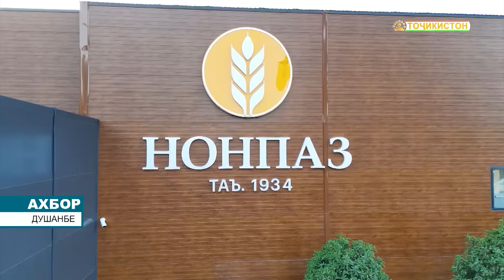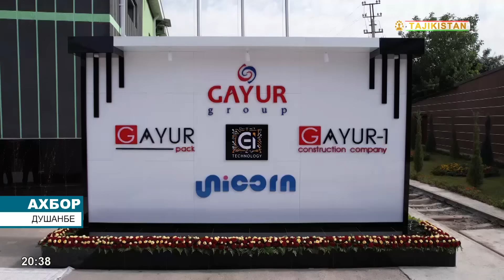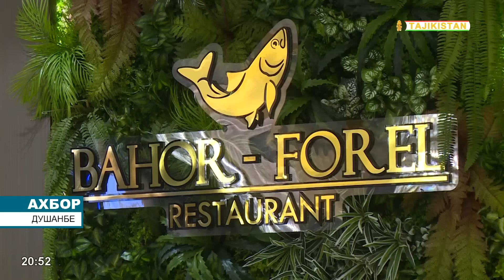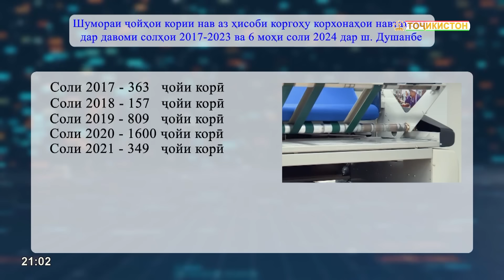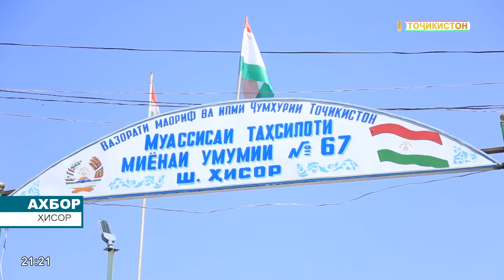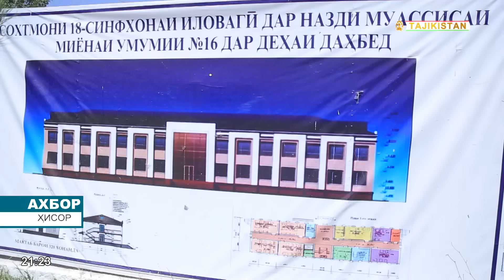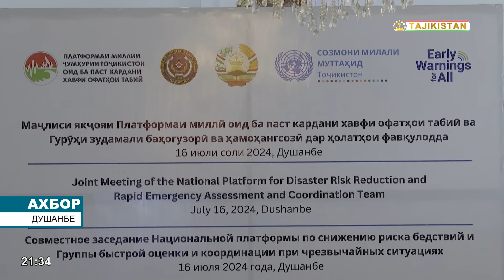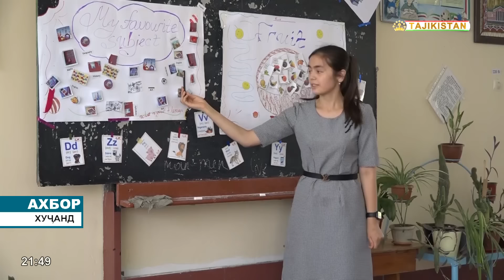Ахбори Точикистон Имруз - 16.07.2024 | novosti tajikistana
16 июл Асосгузори сулҳу ваҳдати миллӣ — Пешвои миллат, Президенти Ҷумҳурии Тоҷикистон муҳтарам Эмомалӣ Раҳмон ва Раиси Маҷлиси миллии Маҷлиси Олии Ҷумҳурии Тоҷикистон, Раиси шаҳри Душанбе муҳтарам Рустами Эмомалӣ дар кӯчаи Ҳофизи Шерозии ноҳияи Синои пойтахт бинои тарабхонаи “Баҳор — Форел” — ро мавриди истифода қарор доданд.

Иншооти муосири хизматрасониву сайёҳӣ мутобиқи дастуру ҳидоятҳои Сарвари давлат муҳтарам Эмомалӣ Раҳмон дар доираи тадбирҳои созандагӣ ба истиқболи ҷашни 35-солагии Истиқлоли давлатии Ҷумҳурии Тоҷикистон дар шаҳри Душанбе аз ҷониби соҳибкори ватанӣ, роҳбари Ҷамъияти дорои масъулияти маҳдуди “Баҳор” Саймуҳриддин Сайфов бунёд шудааст.